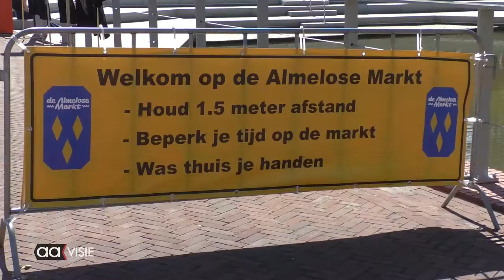Almelo in de markt; 5G wordt uitgerold, wat vindt Almelo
Sneller internet op je mobiel door 5G, maar er zijn ook zorgen over straling van de zenders. wat denkt Almelo erover...